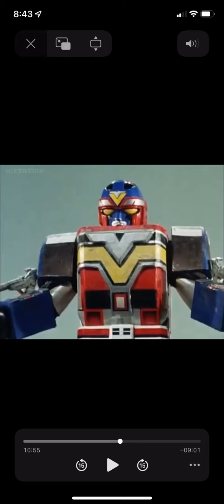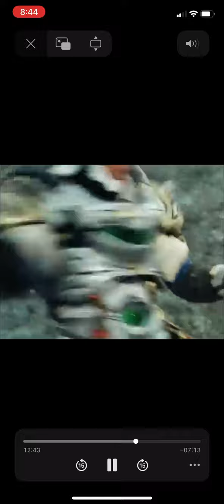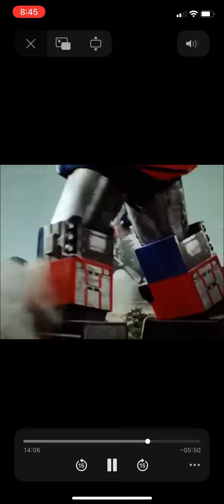Five Red Vs Captain Chevalier